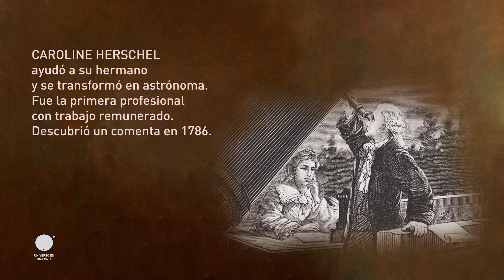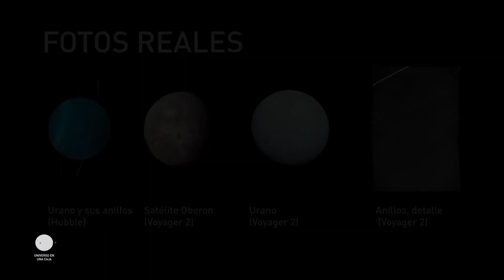🔭🤴🏼 EL DESCUBRIMIENTO DEL PLANETA JORGE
O la historia de cómo William Herschel descubrió Urano.

Este video fue hecho para la Mars Society Argentina, como parte de una colaboración entre Universo en una caja y la organización. Pueden seguirlos en Instagram @mars.argentina